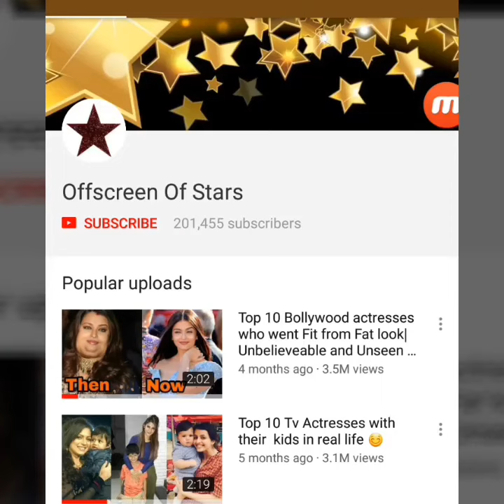After so long Virat Kohli and Anushka Sharma spending quality time together |Virushka Fans